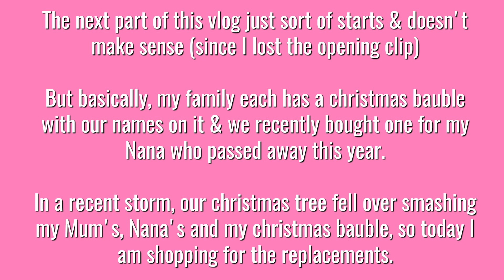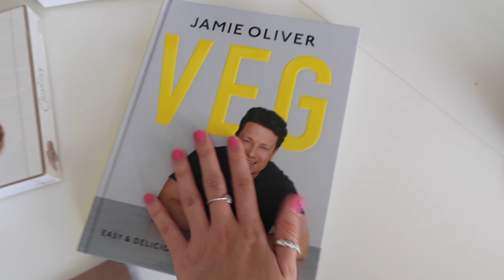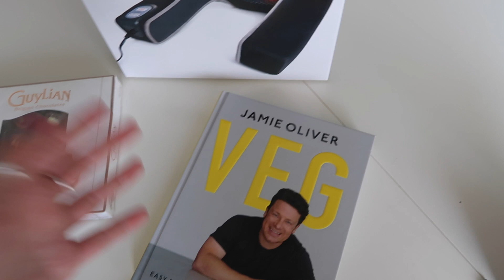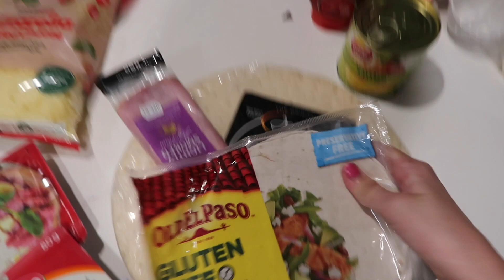TRYING THE WEIRDEST CAT ITEM FROM TARGET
WELCOME ANOTHER VLOGMAS! In this video I vlog myself Christmas shopping, having a sleepover with my friend and trying weird cat items from Target.

xoxo
Annalise